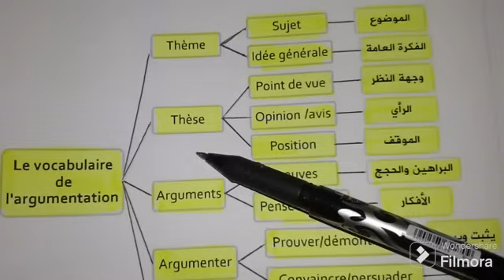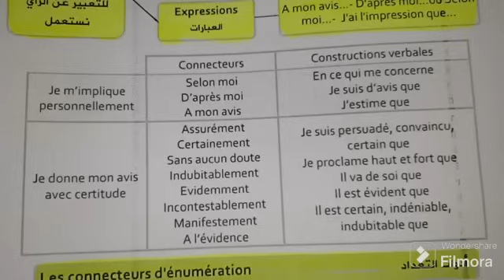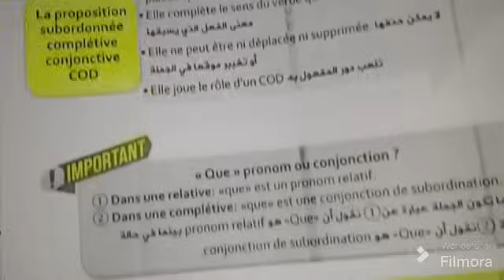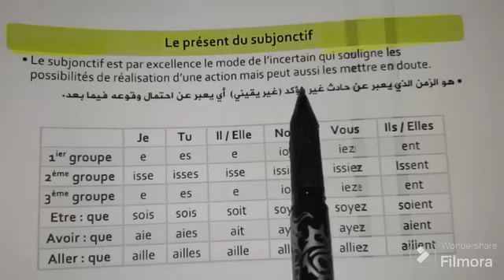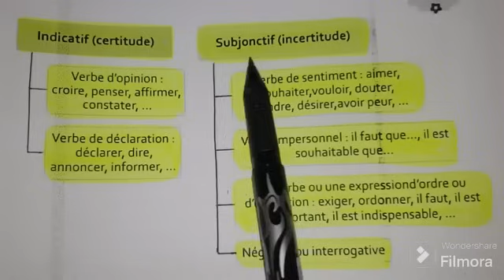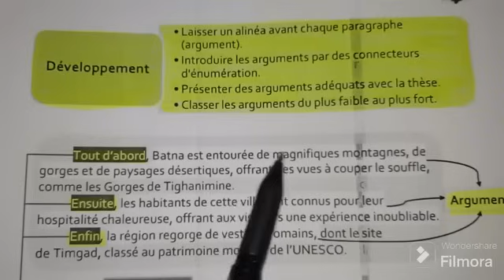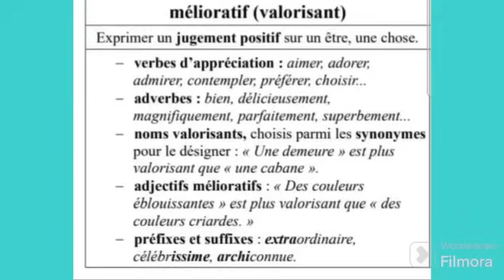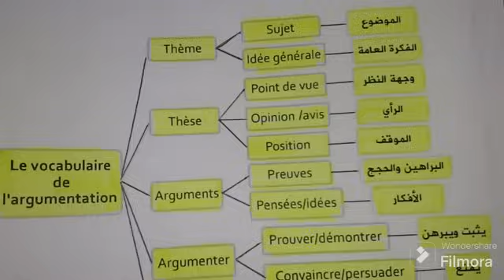مراجعة شاملة الفصل الأول لغة فرنسية سنة رابعة متوسط ملخص جميع الدروس+ كيفية كتابة الوضعية الادماجية